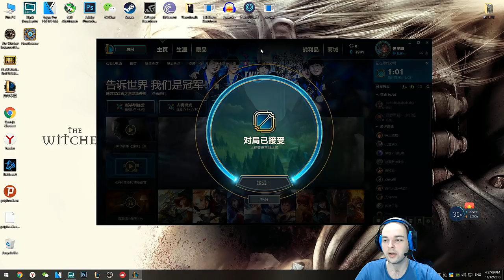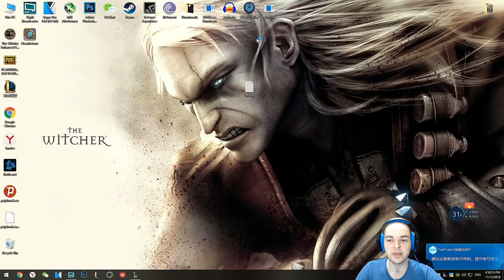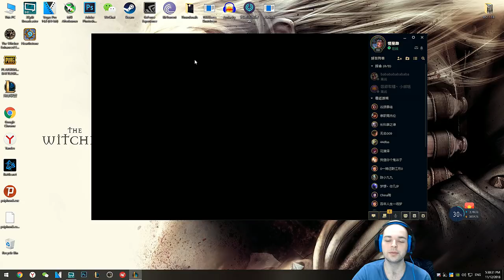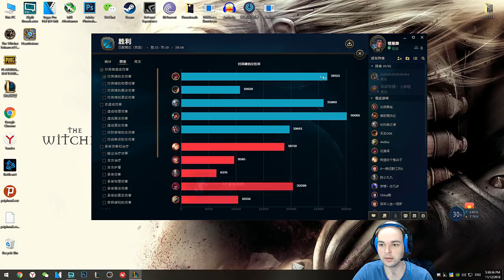#9 Çin'de LoL - Xayah VS Xayah - Türkçe Oynanış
Çin'deki League Of Legends Serimiz Devam Ediyor. Seviye 30 Olana Kadar Normal Oyun ve Aram Oynayarak İlerleyeceğim Seride, Genellikle ADC İlk Seçeneğim Olacak. Bu Sefer Karsinizdaki Sampiyon Zarif Xayah :)